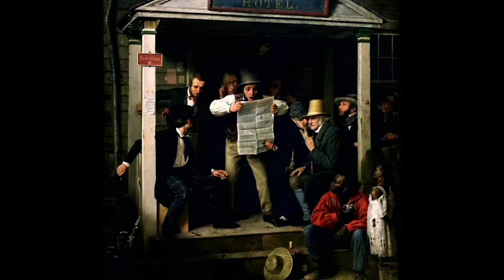Path to Follow Podcast Episode #93 - Bryan J. Wolf: Humbugs, Thomas Cole, Ralph Waldo Emerson, Maus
"...In the wilderness, i find something more dear and connate than in the streets or villages..." -- Ralph Waldo Emerson //

"We are kindred with nature." -- Professor Bryan J. Wolf //

Professor Bryan J. Wolf is a visiting professor of American Studies at Yale University and Jones Professor in American Art and Culture, Emeritus, at Stanford University. In the summer, Professor Wolf teaches a course at Middlebury College's Bread Loaf School of English called "Humbugs and Visionaries: American Artists and Writers before the Civil War." His scholarly expertise combines art history, American literature, visual culture, and early American history. He is a graduate of Rice University and Yale Divinity School and received both his MA and PhD from Yale University. //

On Episode #93 of the Path to Follow Podcast, Jake and Professor Wolf discuss "humbugs" and "visionaries," Ralph Waldo Emerson's "Nature" (1836) and the transcendentalism movement, Thomas Cole's "The Oxbow,"  Asher B. Durand's "Kindred Spirits" (1849), Richard Caton Woodville's "War News from Mexico" (1948), the power of learning art in the classroom, and Bryan's book recommendation, 'Maus' (1980) by Art Spiegelman. //

Enjoy the episode? Please follow @pathtofollowpod on YouTube, Spotify, Apple Podcasts, Instagram, Twitter, and more. //

Many thanks to Cesare Ciccanti for the production of this podcast. //